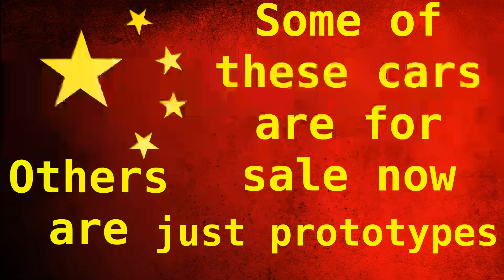Best Chinese E.V. Sport Cars Hypercars